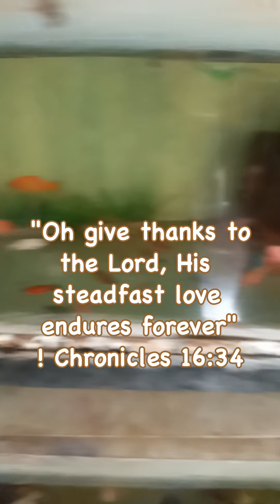One afternoon in an old pet shop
Hello everyone! Sharing with you the full video version of our afternoon in an old pet shop. The kids are super thrilled to visit the pet store even if it is not as shiny and new looking like mall pet shops.

Anyway, the lady who owns the store was so gracious that she kept on answering out questions, even allowing us to film in her store. So there, thank you Ma'am Pet Shop Owner. :)

At this point, I hope you can allow me to share with you one of my favorite bible passages, this time from the First Letter of St. Peter:

"And the God of all grace, who called you to his eternal glory in Christ, after you have suffered a little while, will himself restore you and make you strong, firm and steadfast." 1 Peter 5:10

Again, thank you for stopping by. All rights and ownership of this video and all other videos in our channel are reserved to Portia Kiddie Cooking.